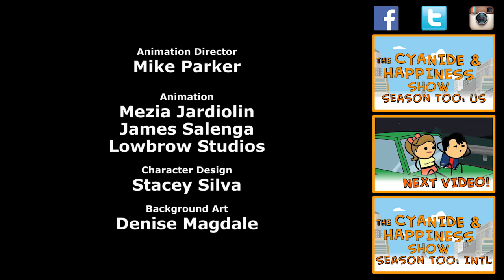Mothman 2 - Cyanide & Happiness Shorts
Only Mothman can save us now.